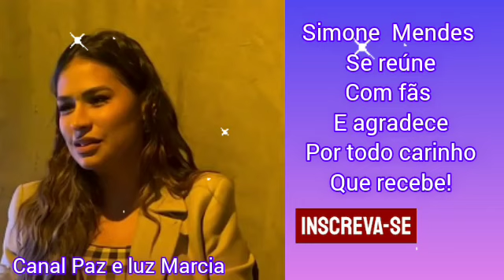Simone Mendes se reúne com fãs e agradece por todo carinho que recebe!